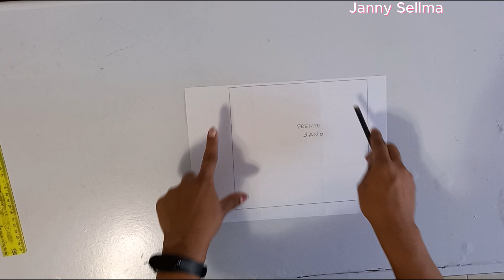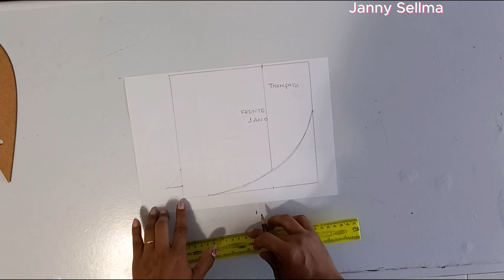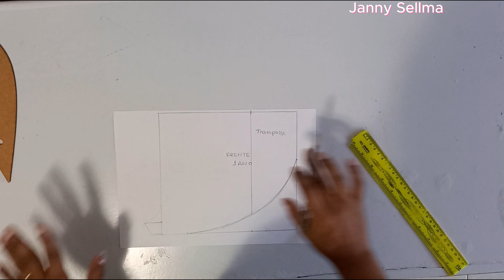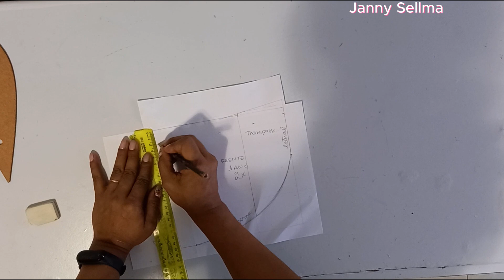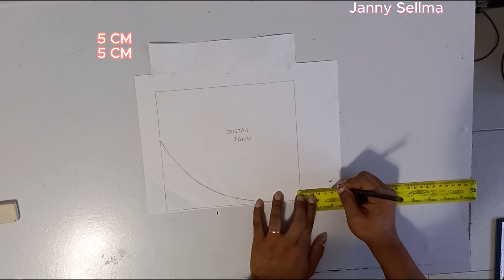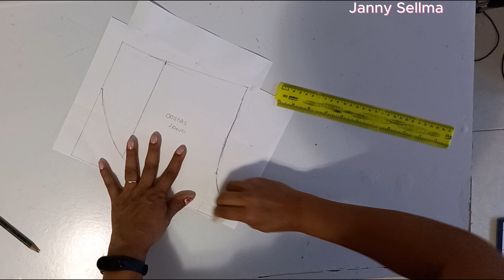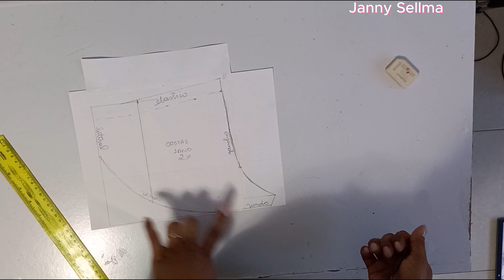Short Envelope TAM 1 ano . Modelagem fácil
Neste vídeo mostro passo a passo de como fazer modelagem de short infantil tamanho 1 ano na tabela padrão.
Lindo short modelo envelope, short transpassado fácil de fazer